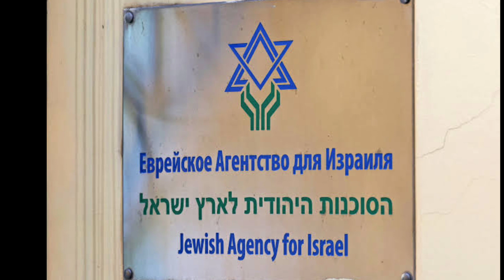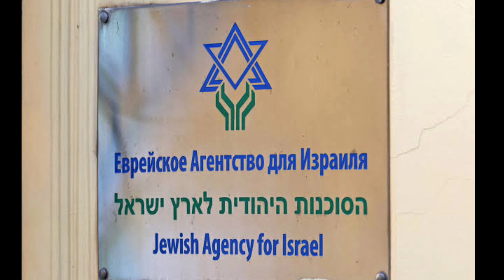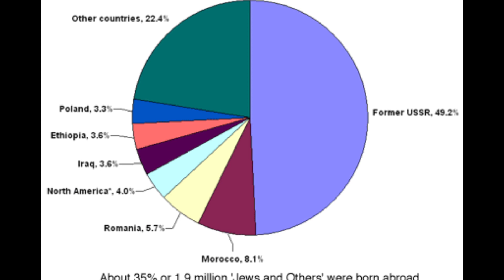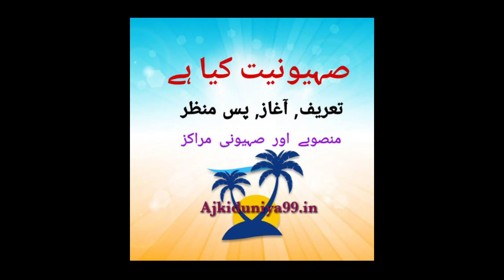Palestine And Israel #3 | اسرائیل اور فلسطین 1947 1948 war palestine vs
Hello friends!

etc.

Thanks

Regards,
Dr Amin Baig , Saud Ullah Khan